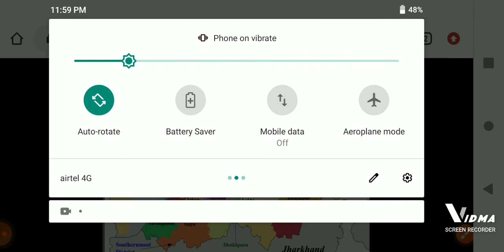67TH BPSC PT ! BIHAR Political Map! Short Discussion